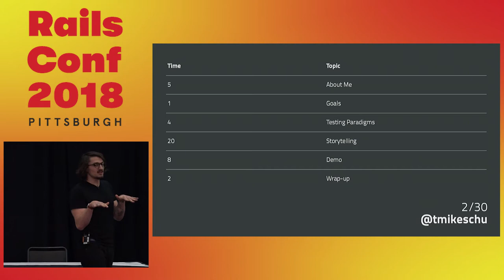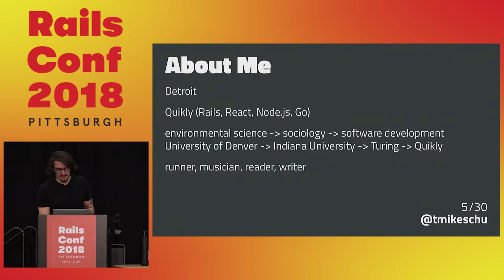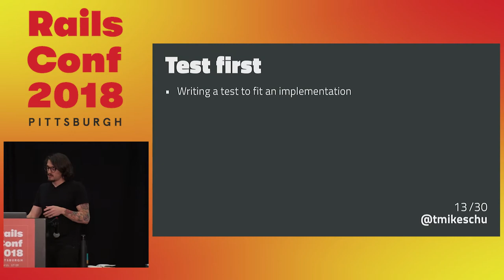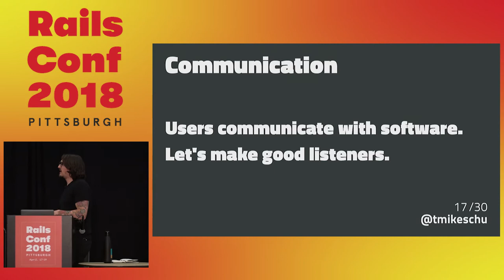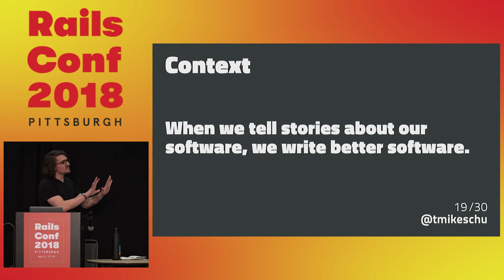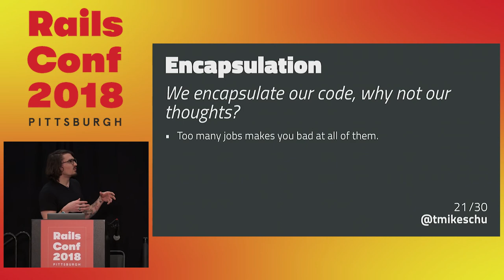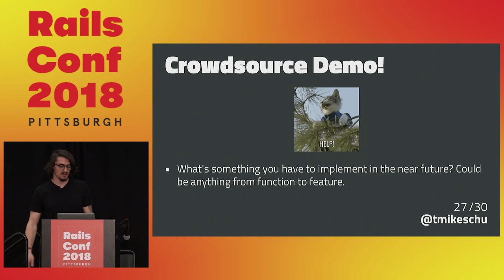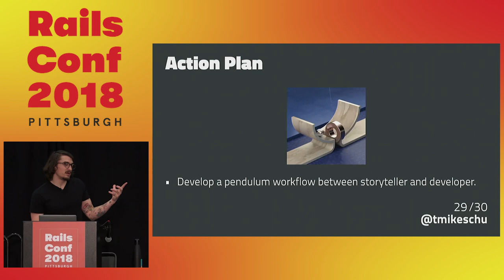RailsConf 2018: Stop Testing, Start Storytelling by Mike Schutte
Stop Testing, Start Storytelling by Mike Schutte

Stop trying to be a computer; you're a human! You know what humans are good at? Storytelling. Stop trying to write tests just to get a green test suite, and start telling rich, descriptive stories. Once you have a good story, then you can worry about the implementation details (wait, is testing a form of abstraction and encapsulation?!). In this talk, we look at writing tests as simply telling stories to the test suite. By telling stories about the application (methods, controllers, features, &c.) the suite holds the storyteller accountable for making those stories become, and stay, true.